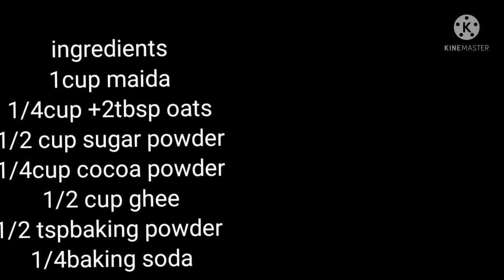चाकलेट ओटस कुकीज़ | ना अण्डा ना बटर | आसान तरीके एक बार जरुर बनाए..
Choclate oats cookies

 maida
ghee
cocoa powder
baking powder
baking soda
oats